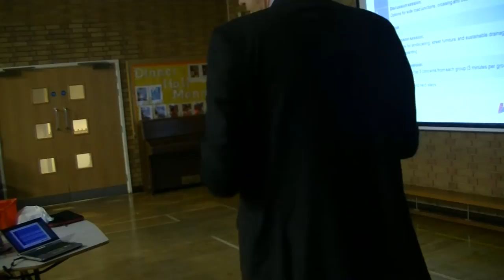Histon Road Workshop 2A, 07/11/16 Part 1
Scope: to consider more detailed issues:
-Side road junctions
-Bus stop type and position
-Landscape details (materials, planning etc.)
-Mitigation measures (displaced traffic and parking)
-Pedestrian/cycle crossings
-Drainage
-Street furniture